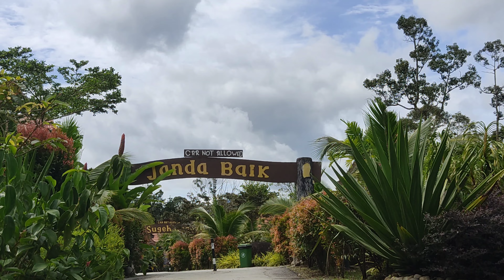JANDA BAIK VIEW FROM SUGEH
view Janda Baik from Sugeh resort so beautiful